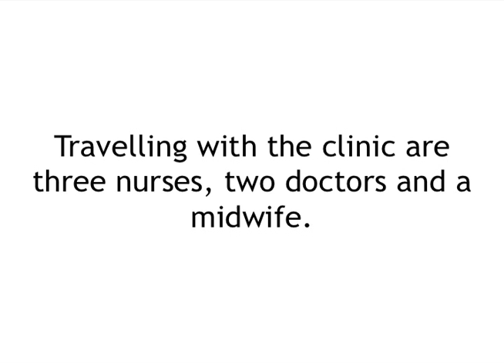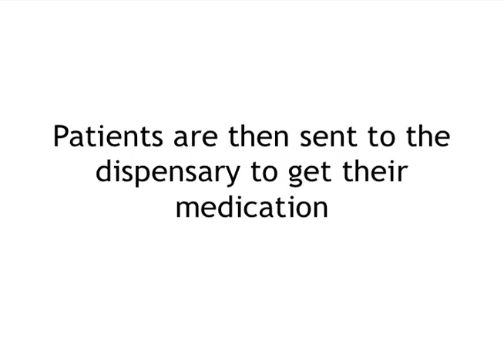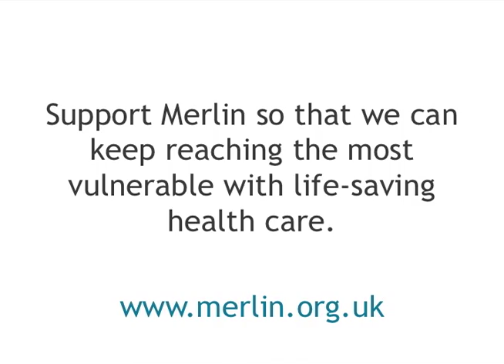Just a Bus?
Since the earthquake in 2010, Merlin has been operating several mobile health clinics in Haiti.

This clinic, an old school bus on the outskirts of Port-au-Prince, has treated thousands of people for life threatening illnesses and diseases that struck in the aftermath of the earthquake. Many vulnerable people in Haiti - children, pregnant women and the elderly - do not have access to any free health care other than Merlin clinics.